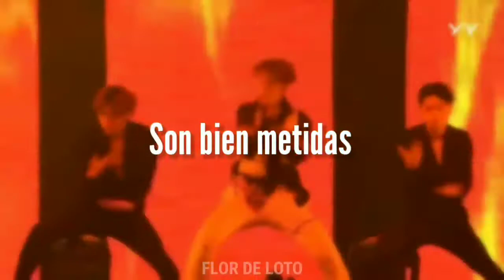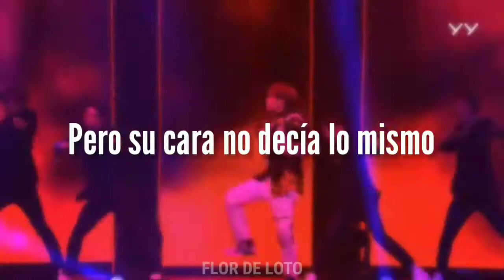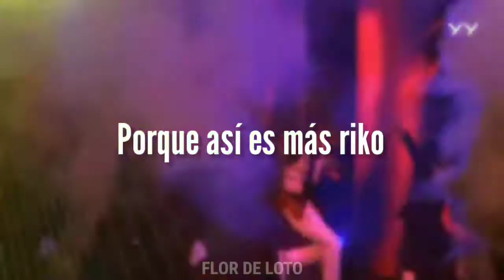¿A poco no sabían que esta era la verdadera letra de FIRE? - Wang Yibo